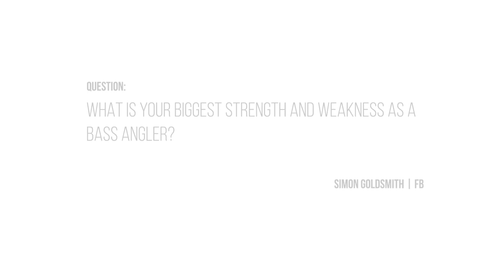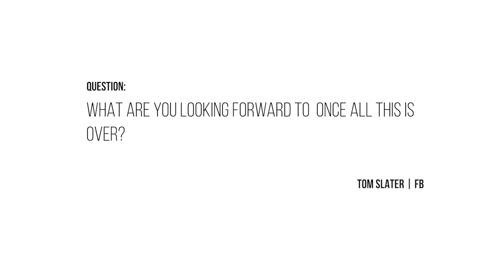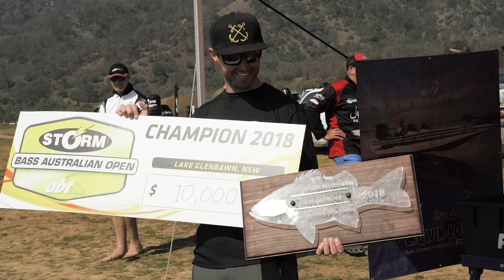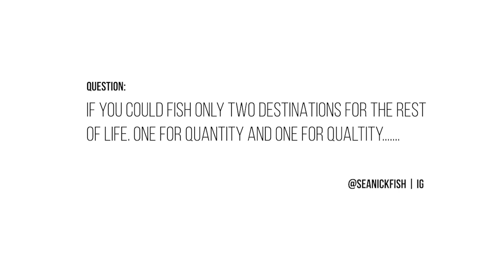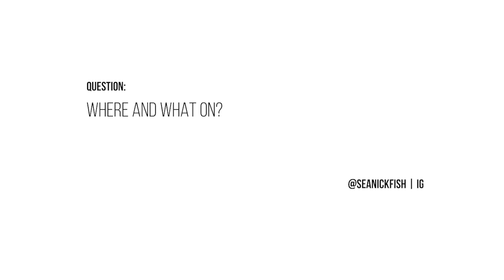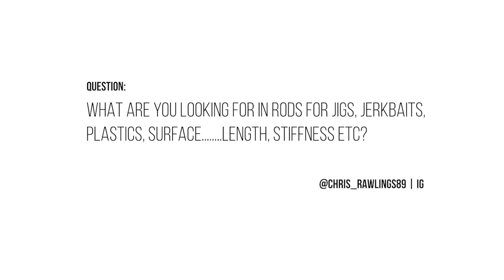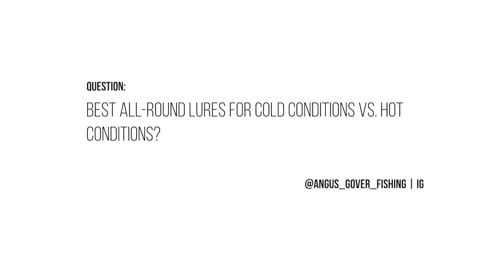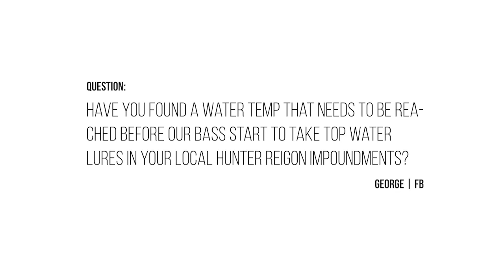ANGLER TALK - AUSTRALIAN BASS with Peter Phelps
ANGLER TALK - AUSTRALIAN BASS
We put it to you keen anglers to ask our resident Bass Tournanment Angler Peter Phelps what you would like to know about Bass fishing.
Take a seat and listen to an in depth run down to all things Bass!!